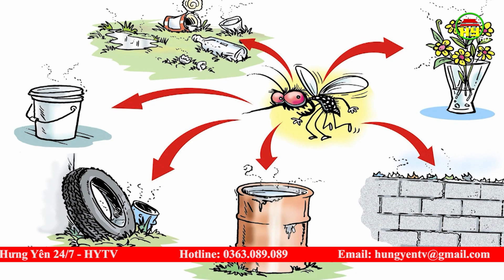Tăng cường kiểm tra, giám sát chặt chẽ tình hình dịch bệnh sốt xuất huyết